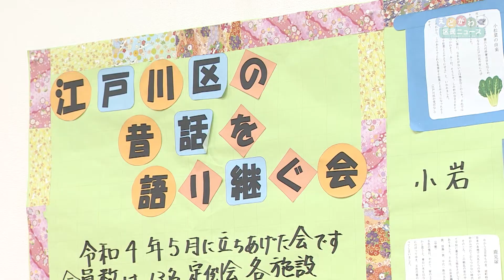2023えどがわボランティアフェスティバル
「2023えどがわボランティアフェスティバル」が、タワーホール船堀で開催されました。この催しは、区内で活躍するボランティア団体の活動を広く紹介し、支えあいの心を育むとともに、ボランティアに関わる皆さんの交流や連携を図ることを目的に開催されています。フェスティバル当日の様子をご紹介します。